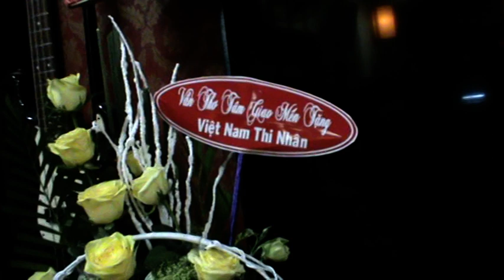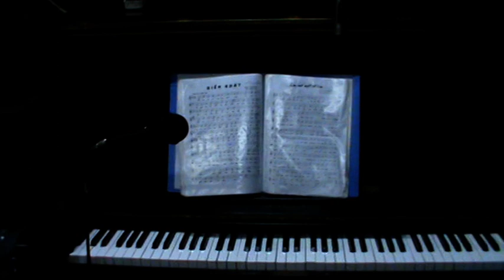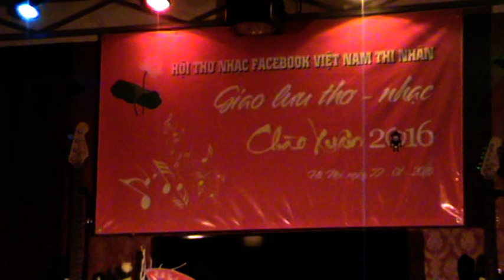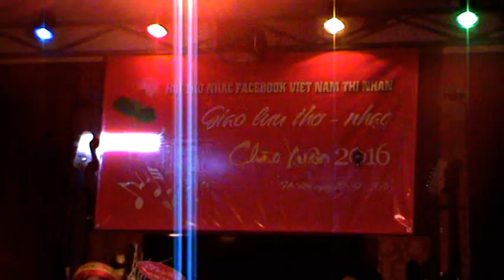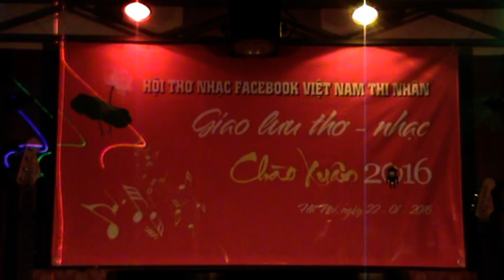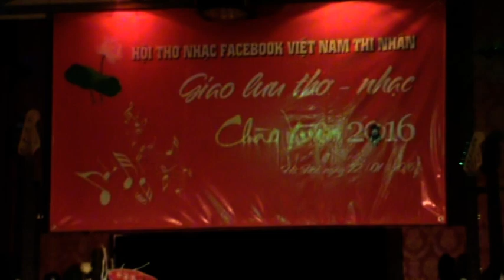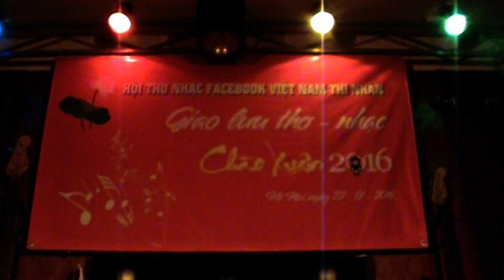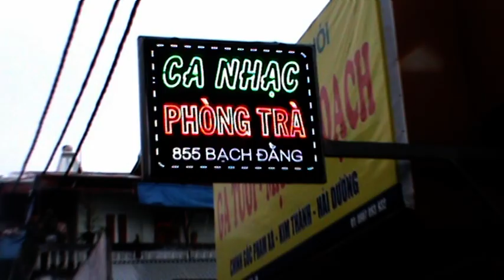HỘI THƠ VIỆT NAM THI NHÂN GIAO LƯU THƠ NHẠC 22 /1/2015 (ĐỦ CẢ CHƯƠNG TRÌNH)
HỘI THƠ VIỆT NAM THI NHÂN FACEBOOK GIAO LƯU THƠ NHẠC CHÀO XUÂN..
Như đã dự kiến, Hội thơ VIỆT NAM THI NHÂN Miền Bắc, Do Anh Quang Tuyến làm Chủ Tịch Hội Thơ, Cùng Anh Trần Cường Phó Chủ Tịch, Nhạc Sĩ Quốc Lâm Đạo Diễn… cùng các Hội Viên hội thơ VNTN đã có mặt đông đủ tại PHÒNG TRÀ CA NHẠC của nhạc sĩ QUỐC LÂM để cùng nhau tổ chức Giao Lưu Thơ Và Nhạc thật là ĐÔNG VUI… Hải Anh đã ghi lại được Toàn Cảnh về Ảnh và Video của CUỘC VUI, Mong đó là những TÂM HUYẾT mà Hải Anh dành tặng cho Các Nhà Thơ, Các Bạn trong VNTN cùng cả nhà FB… Chúc Toàn Thể gia đình VNTN cũng như gia đình FB MỌI SỰ ĐỀU THÀNH CÔNG TRONG NĂM MỚI…
Haianhyeunhacvietnam